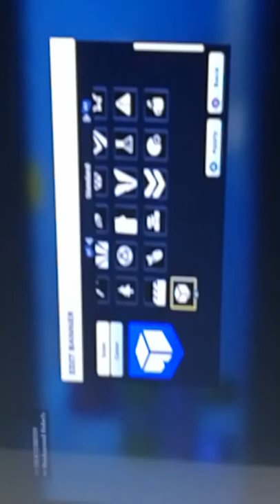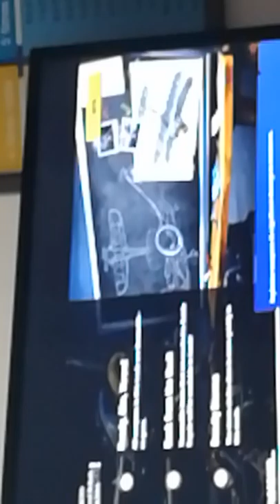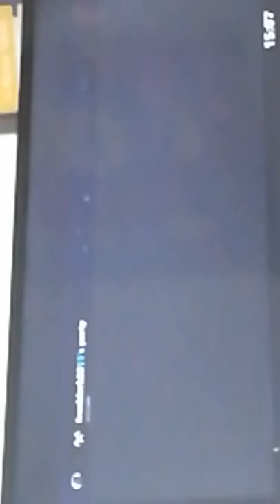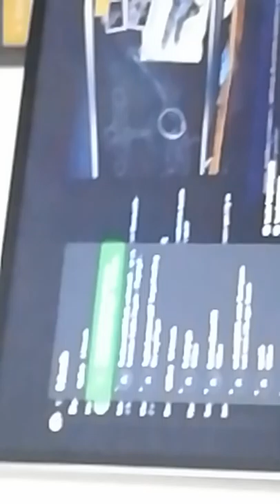Part 2 of leo and Frank (with friends)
Frank playing a game of fortnite